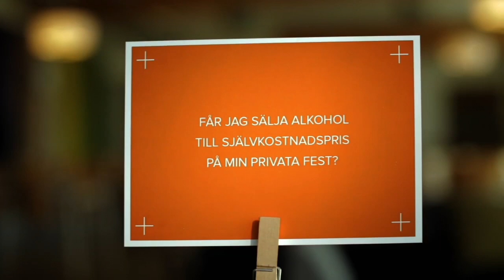Sälja alkohol på sin privata fest - är det tillåtet? - Plus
Vi reder ut om man får sälja alkohol på hemmafesten.